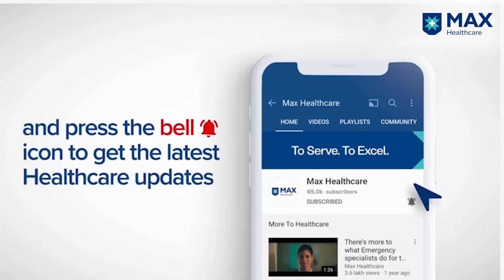Surgical Options for Parkinson’s Disease│ Dr. Shailesh Jain │ Max Hospital, Shalimar Bagh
Besides medicines for treating Parkinson’s, surgical options are also available. So, who all are eligible for the surgical treatment? Let’s hear it from Dr. Shailesh Jain Principal Consultant, Neurosurgery and Neuro-Intervention, Max Hospital, Shalimar Bagh, Delhi, India, as he explains Deep Brain Stimulation and other surgical options for effectively treating Parkinson’s disease.